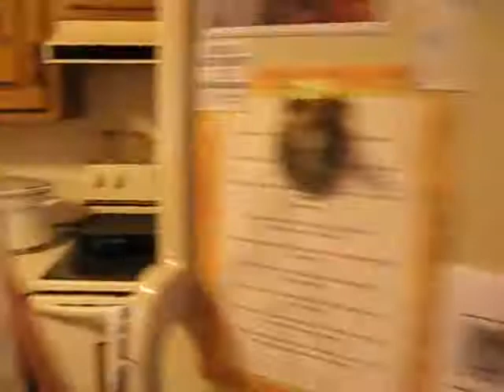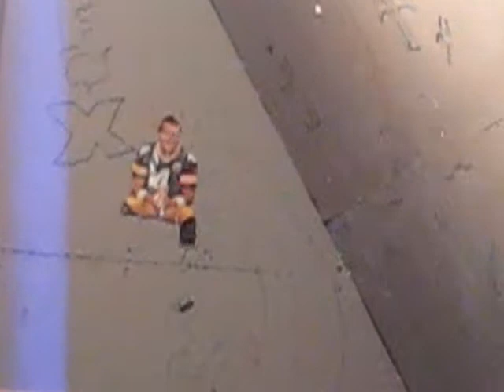MTV Cribs Brad Tess